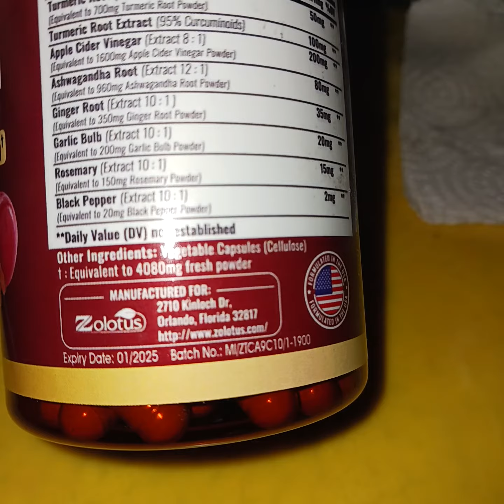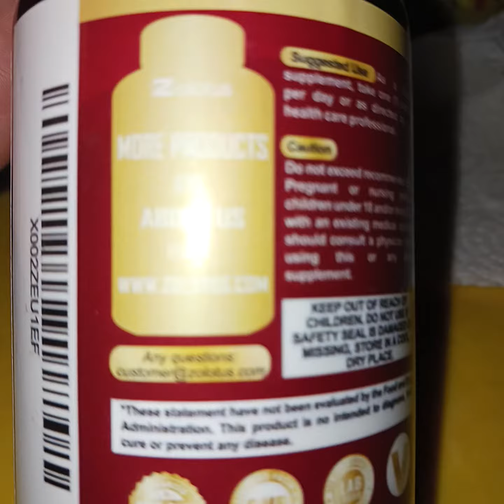Monica's New "Zolotus" Turmeric Curcumin + Apple Cider Vinegar ♥️ 😊😉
AQ! Raynamonaville,  TX.  Bought some vegan capsules 90, from "Zolotus" brand name on Amazon.com.  The title: Turmeric Curcumin + Apple Cider Vinegar.  Has: Ashwaganda Root, Ginger Root, Garlic Bulb, Rosemary, Black Pepper,  Turmeric Root, Turmeric Root Extract,  and Apple Cider Vinegar. Totalling: 4,080mg. Good to keep immunity support balanced.

Credit to:

Amazon.com